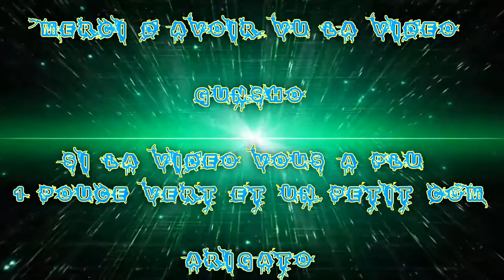[FR] League Of Legends Ranked 2016 #189 Top Best Jayce VS Diana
Voilà ma Cent-Quatre-Vingt-Neuvième vidéo recorde en Ranked Sur League Of Legends !

Je Joue le Jayce Full metal Top Ad !

Game Great !

Infos Complémentaire !

Enjoy !! Gunsho !!